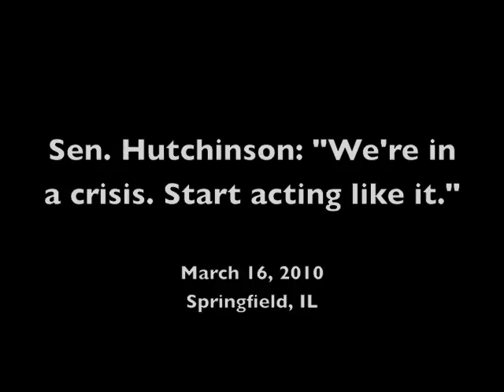Hutchinson: "We're in a crisis. Start acting like it."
From IL State Sen. Toi Hutchinson's remarks at a March 16, 2010 press conference in Springfield.